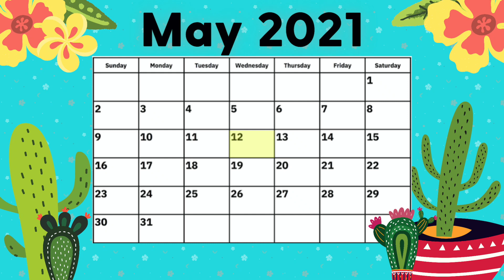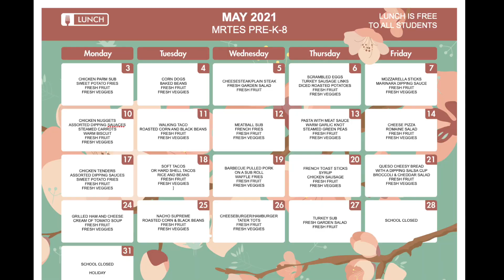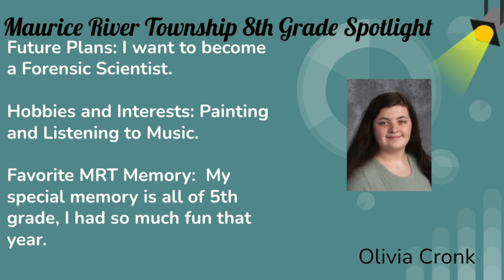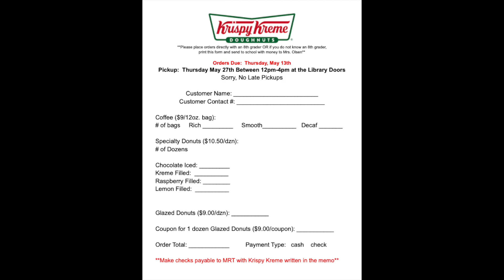MRT News 5 12 21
National School Nurse Day
Hot Lunch: Meatball Sub
Bully Prevention 101
Lost & Found
Science Club Meets Today
Shoutouts